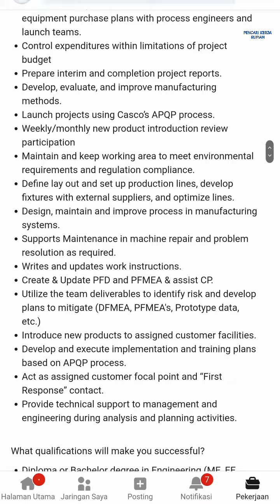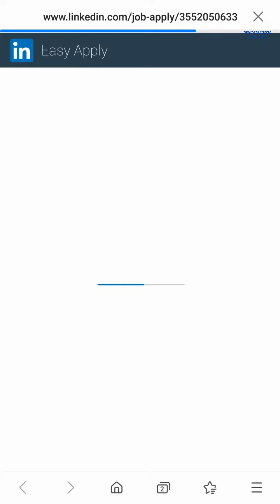PT Casco Sea Batam Info Lowongan Kerja Batam hari ini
loker batam hari ini pt casco sea amphenol automotive group cammo industrial park

Alamat PT. Casco Sea
Cammo Industrial Park Blok B2 No 3A
Batam Centre
(Casco Automotive Group - An Amphenol Company)